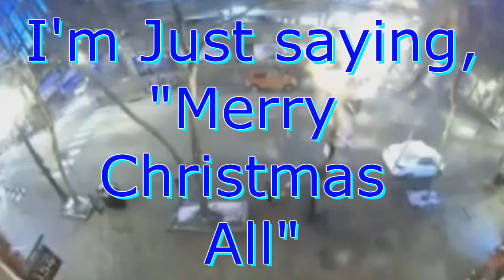Bomb Message Reversed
Now that I have involved myself with Sheriff Paul Blackman, It is saying; "I'm just saying a Merry Christmas Paul", if you listen closely. I've done many a reverse speech and it is real.
There is no fakery going on here.